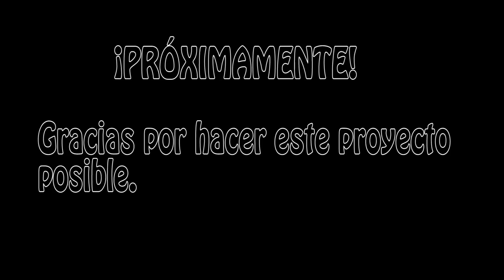Volví: Pelón, con carrera nueva y corto. ¡Fui Anaya!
¡Los extrañé! Mucho ha pasado y seguirá pasando. Necesitaba un break de todo y decidí aislarme terminando mi carrera de cine.
Fueron 3 años y medio casi de la carrera.
A partir de hoy comienza un nuevo ciclo con ustedes; regreso definitivamente.
Seguiré subiendo videos, ahora 2 por semana:

Lunes: Vlog o StoryTime (como se llama ahora)
Viernes: Tutorial de guitarra o sketch con Mateo, Hipster o conmigo.
Más algunos videos sorpresa que irán saliendo.

¿Gustas contactarme?